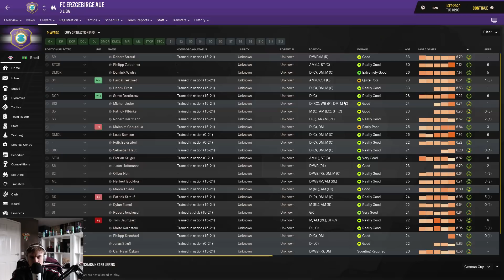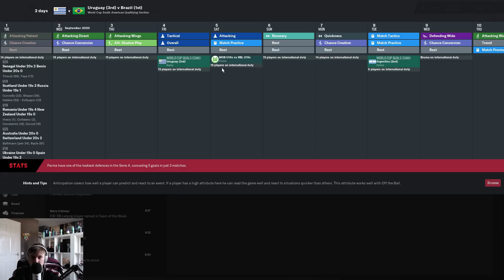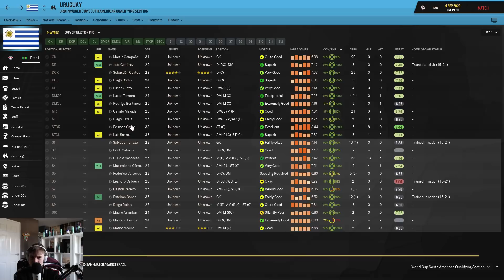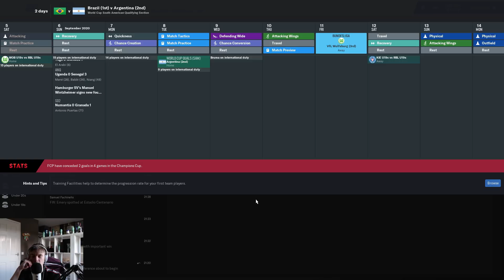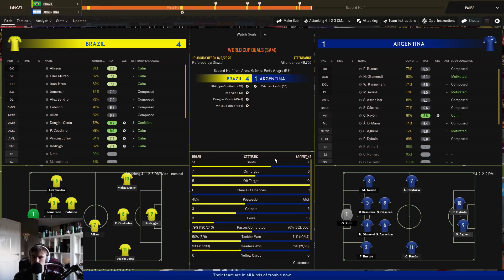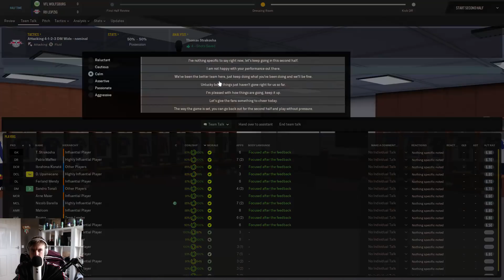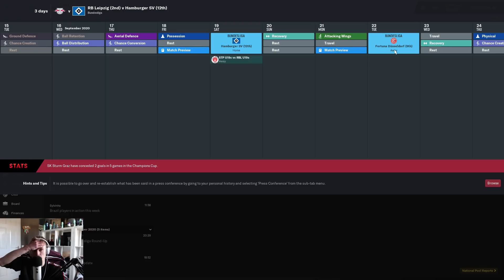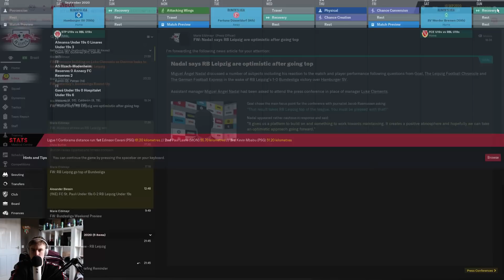ASMR - Leading Leipzig (Epsiode 13) - 1st games in charge of Brazil